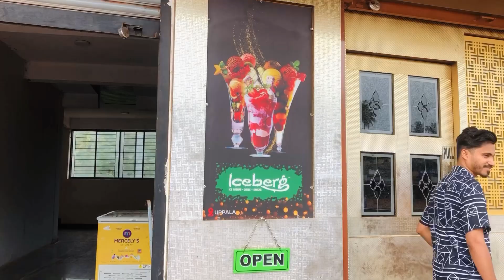ഒന്ന് പുറത്ത് പോയതാ😍/A Day in my life❤️